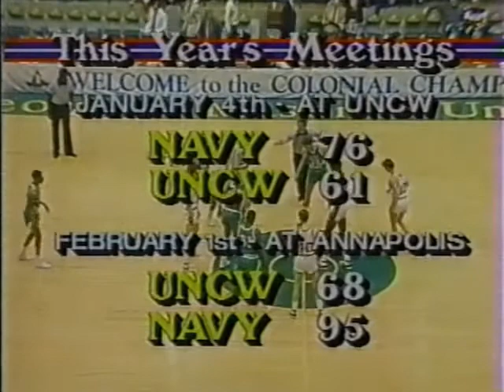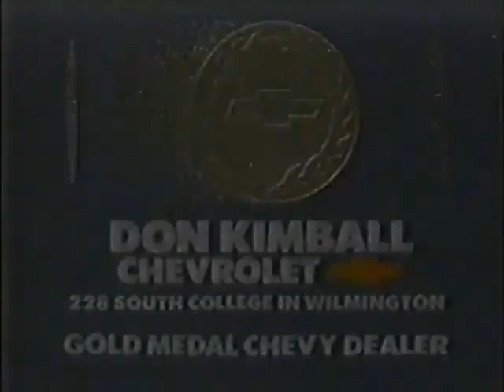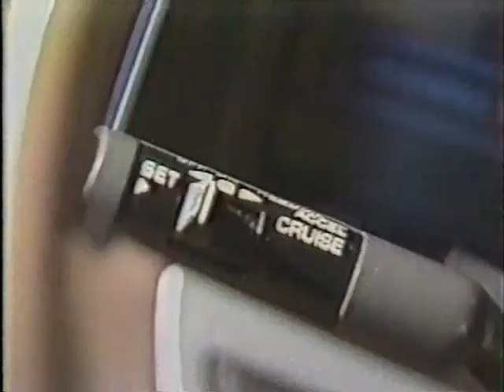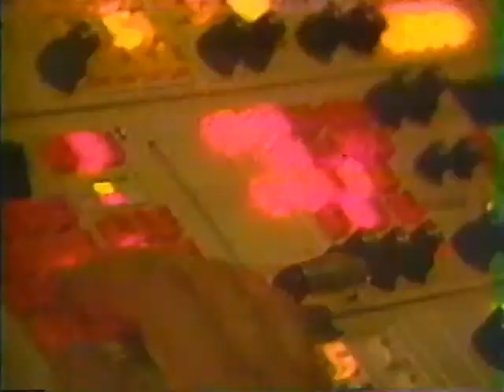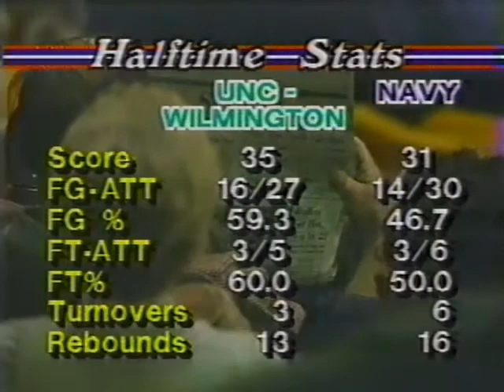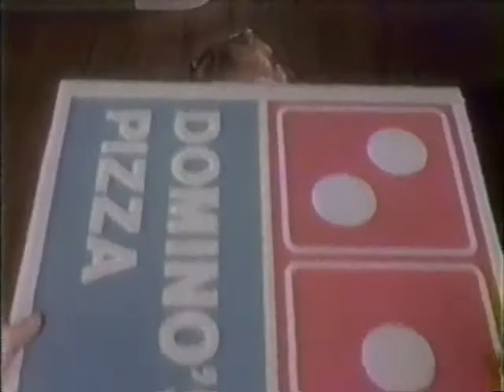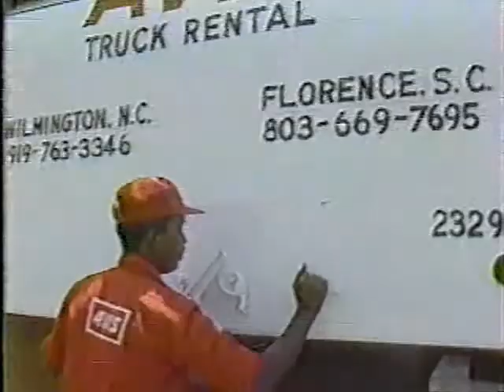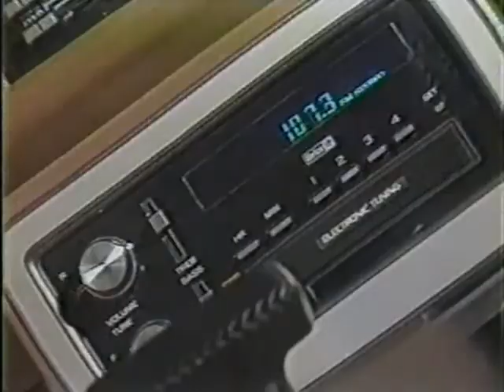UNC Wilmington vs Navy 1986 CAA Tournament